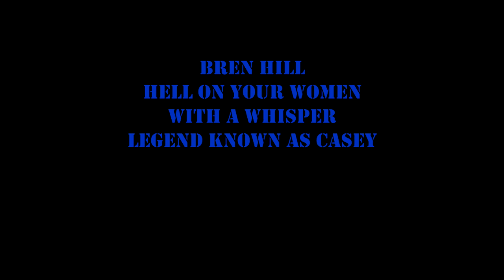Smoke 3, 2024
Last edition from Smoke in the Woods 2024